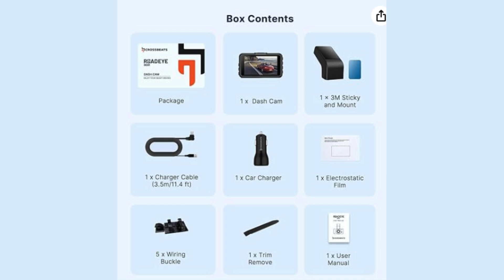Crossbeats RoadEye Dash Cam| WiFi & APP | Full HD 1080P with 150° Wide Angle| Car Camera| in Amazon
Crossbeats RoadEye Dash Cam| WiFi & APP | Full HD 1080P with 150° Wide Angle| Car Camera| Large 3" Screen Dashcam with Night Vision | G-Sensor | Loop Recording| Parking Monitor| Motion Detection|ADAS
for better studies G.R BIOLOGY FOUNDATION
for science and tech G. R BIOLOGY FOUNDATION.
for better knowledge G.R BIOLOGY FOUNDATION.
for golden music G.R BIOLOGY FOUNDATION.
ALL IN ONE IN G.R BIOLOGY FOUNDATION.
LATEST UPDATE FOR G.R BIOLOGY FOUNDATION.
TRENDING VEDIOS FOR G.R BIOLOGY FOUNDATION.
FOR ENTERTAINMENT G.R BIOLOGY FOUNDATION.